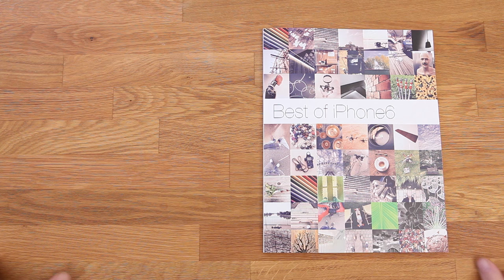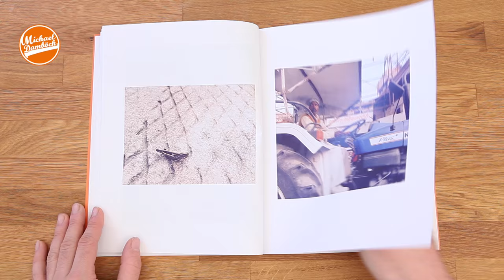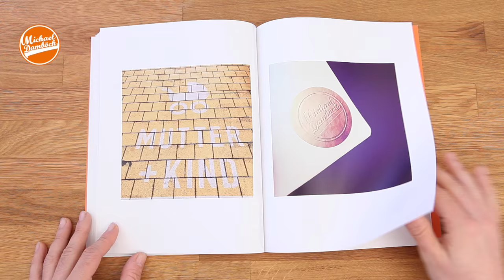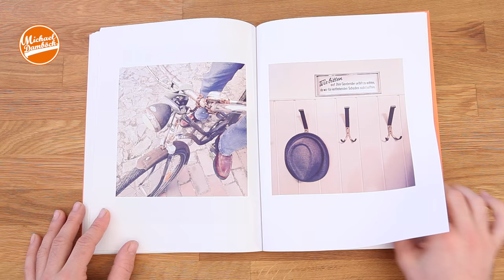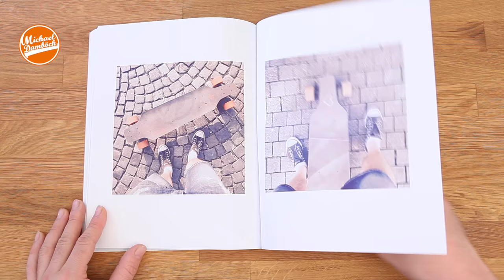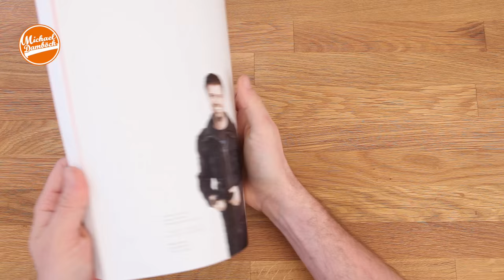printed iphone portfolio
Come with me on a journey and watch my iPhone photography book. It contains images from around the world. All images taken on iPhone. Magazine style book printed by blurb.

Just released: Capture One Pro Cinematic Autumn Stylepack